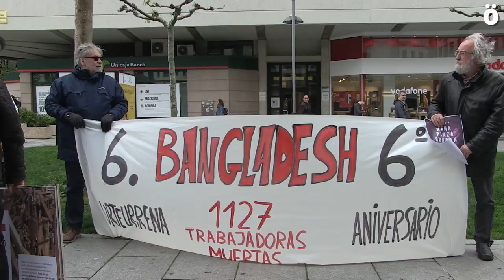Se cumplen seis años de la tragedia del Rana Plaza en Bangladesh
El 24 de abril de 2013 se produjo el peor desastre en la industria textil, donde 1134 mujeres perdieron la vida mientras trabajaban para conocidas marcas de ropa occidentales. Martes Al Sol, Setem y Traperos de Emaús han recordado  esta mañana en Iruñea dicha tragedia,